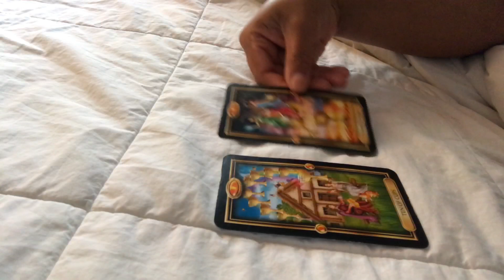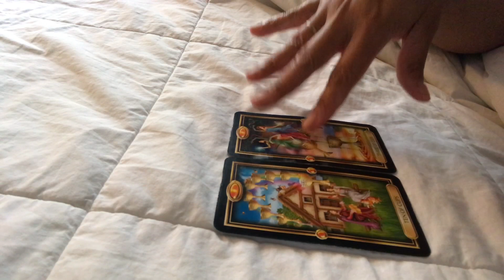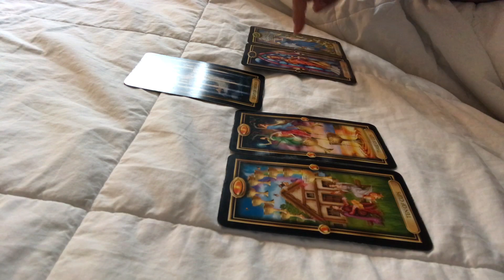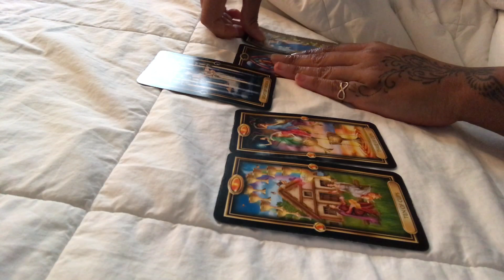VIRGO NATION~COMMITTING TO NOT OVERTHINKING~DEC. 24-25